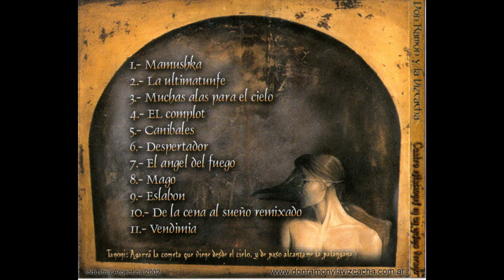Don Ramón y la Vizcacha - Canibales (Cuatro estaciones en un mismo verano, 2002)